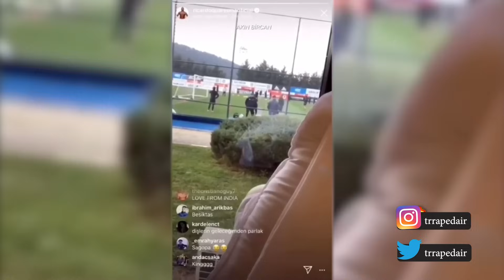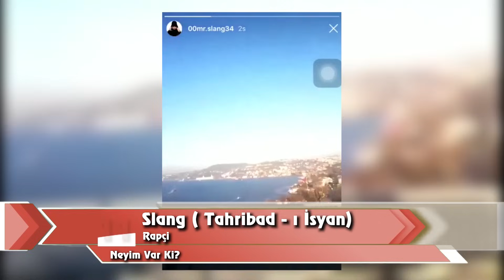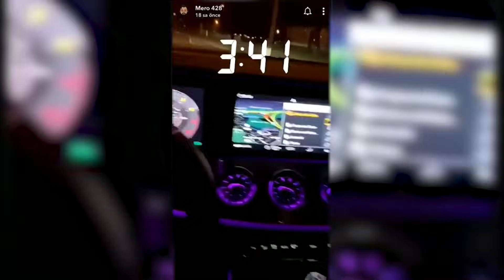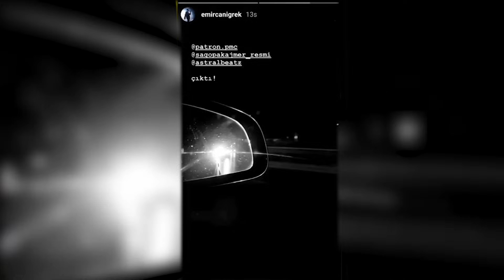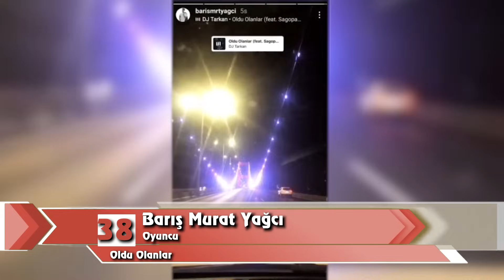Sagopa Kajmer Dinleyen Ünlüler / 45 Ünlü isim / Futbolcular, Rapçiler, Oyuncular, Youtuberlar vs.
Bazı kısımlarda telif hakları sebebiyle ses kısıklığı oluşturmuştur. Bunun için özür diliyoruz, anlayışınız için teşekkür ediyoruz.

Video içerisinde bulunan ünlüler listesi;
Ferdi Kadıoğlu & Deniz Türüç / Futbolcu
Serdar Aziz / Futbolcu
João Pereira / Futbolcu
Ricardo Quaresma / Futbolcu
Nabil Dirar / Futbolcu
Elif Gören / Milli Atlet
Avatar Atakan / Kickbokscu - Oyuncu
Deniz Satar / Spiker
Patron / Rapçi
Medusa / Rapçi
Slang ( Tahribat-ı İsyan) / Rapçi
Canbay & Wolker / Rapçi
Norm Ender / Rapçi
Mero / Rapçi
Ati242 / Rapçi
Taladro / Rapçi
Sehabe / Rapçi
Velet / Rapçi
Oğuzhan Uğur & Ezhel / Youtuber - Rapçi
Romapan / Rus Rapçi
Kerimcan Durmaz / DJ
İrem Derici / Şarkıcı
Tuğçe Kandemir / Şarkıcı
Aleyna Tilki / Şarkıcı
Nigar Muharrem / Şarkıcı
Emir Can İğrek / Şarkıcı
Yase / Şarkıcı
Barbaros Dikmen / Youtuber
Bilal Hancı / Youtuber - Şarkıcı
Atakan Özyurt / Youtuber
Enes Batur / Youtuber
Reynmen / Youtuber - Şarkıcı
Berkçan Güven / Youtuber
Duygu Özaslan / Youtuber
Mesut Can Tomay / Youtuber
Orkun dk – Youtuber / Müzisyen
Asuman Krause - Manken - Sunucu / Oyuncu
Barış Murat Yağcı / Oyuncu
Safa Sarı / Oyuncu
Alp Navruz / Oyuncu
Serel Yereli / Oyuncu
Ali Biçim / Oyuncu
Türk Askeri

Video içerik önerileriniz olursa yorum olarak yazabilirsiniz. Kendimizi geliştirmek adına tüm yorumları okuyor ve değerlendiriyoruz.